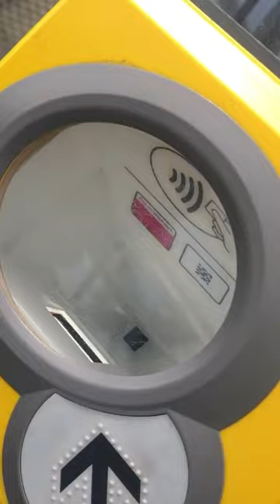How to scan the QR train ticket from your phone without activating the NFC / Apple Pay